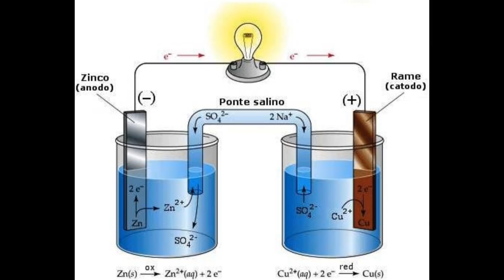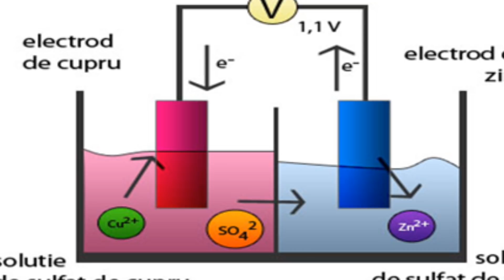दुनिया से मिट जाएगा AC, कूलर का नामोनिशान क्योंकि वैज्ञानिकों ने बना दिया है ये नायाब AC | New 2023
दुनिया से मिट जाएगा AC, कूलर का नामोनिशान क्योंकि वैज्ञानिकों ने बना दिया है ये नायाब AC by my smart YC

लो आ ही गया ऐसा कूलर जो AC का बाप | vaayu cooler | my smart YC

सर्दियों का आखिरकार मौसम बीत गया अब गर्मी की शुरुआत होने वाली है। ऐसे में लोगों ने कूलर एसी और पंखों को सर्विस और सुधार कराने में लगे है। वहीं दूसरी तरफ इस बार कलर वाले लोग भी एसी का प्लान कर रहे हैं। लेकिन हम जो ख़बर आपके लिए लाए हैं। वो बेहद खास है। क्योंकि ये ख़बर जानकर लोगों को बेहद राहत महसूस कराने वाली हैं।

क्योंकि भीषण गर्मी से बचने के लिए अब आपको एसी या कूलर की जरूरत नहीं पड़ेगी। क्योंकि अमेरिका के कुछ वैज्ञानिकों ने एक ऐसी युक्ति निकाली है कि एसी और कूलर को आप भूल जाएंगे। वैज्ञानिकों ने एक ऐसी फिल्म को खोज निकाला है जो तापमान को बेहद कम कर देता है। इसे खिड़की-दरवाजों पर लगाते ही कमरे का तापमान 20 फीसदी कम हो जाएगा। जी हां हो गए न हैरान।

दरअसल ये कमाल हुया है, कोलोराडो यूनिवर्सिटी में। जहां के दो वैज्ञानिक रोंग्गूई यैंग और जियाबो यिन का दावा है कि उन्होंने एक ऐसी फिल्म यानी प्लॉसस्टिीक रैप तैयार की है। जिसको घर में लगाने के बाद अंदर का तापमान ठंडा बना रहेगा।

वैज्ञानिकों की माने तो ये फिल्म रेडिएटिव कूलिंग प्रॉसेस के जरिए काम करती है। साथ ही इसका एक लाभ ये भी है कि इसको किसी प्रकार की बिजली और दूसरी चीजों की आवश्यकता भी नहीं है। कहा जा रहा है कि फिल्म को इमारत, घर या ऑफिस में लगा सकते हैं। जिससे आपको ठंडक का अहसास होगा।
वैज्ञानिकों के अनुसार यह फिल्म polymethylpentene नामक पदार्थ से बनाई गई है।

जिसमें ग्लास के छोटे-छोटे टुकड़ों का इस्तेमाल किया गया है। साथ ही सीट के एक तरफ सिल्वर की कोटिंग की गई है जिसके कारण सूर्य की किरणें रिफ्लेक्ट कर जाती हैं। फिल्म को बनाने वाले वैज्ञानिकों की टीम का दावा है कि 20 स्क्वेयर मीटर की एक फिल्म, घर का तापमान 20°C पर ले आएगा। अगर बाहरी तापमान 40°C से कम हो तो इसे रोल-टू-रोल मेकिं